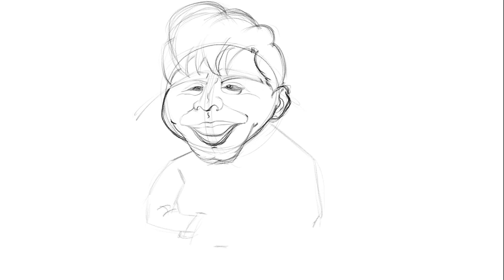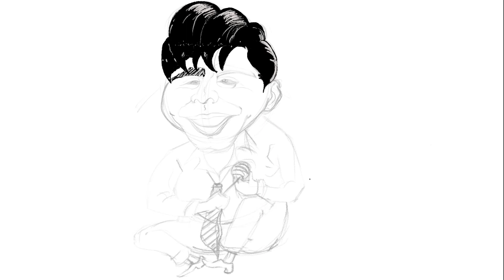Random Cartoon Timelapse 2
This sketch was made by  "The Satyajit Ray" of Dilip Kumar. It was published in a magazine named "Gentleman" in the year 1894. I just recreated the sketch.